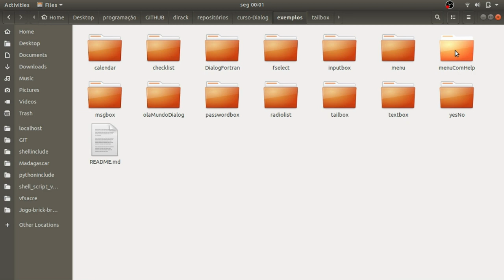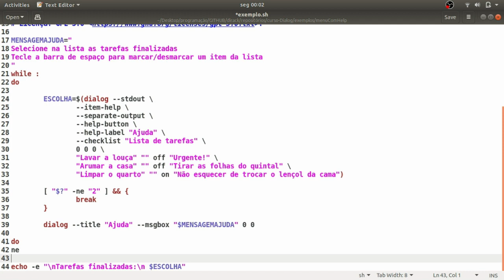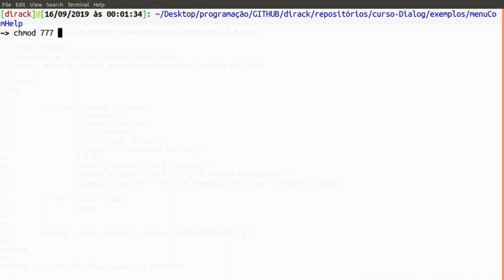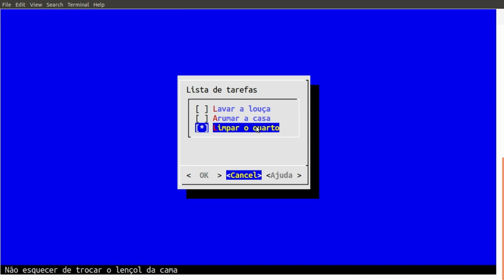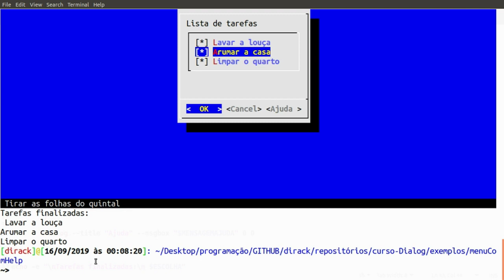Interface gráfica no Shell Script com Dialog #11 - Botões: Fornecer ajuda nos seus scripts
** Aprenda a criar interfaces gráficas para os seus Shell Scripts com auxílio do Dialog **

✓ Instalaçao:
- sudo apt-get install dialog